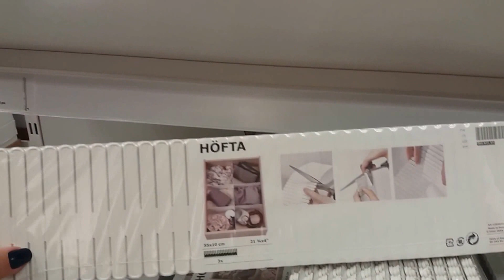VAMOS ORGANIZAR A CASA JUNTAS? |Organização de CLOSET hiperorganizada Por LA FINESTRA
Oi gente, este è mais um video da serie, vamos organizar a casa juntas, espero que gostem!